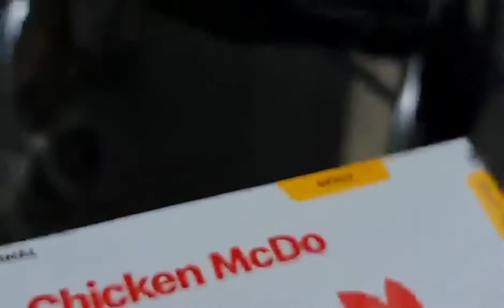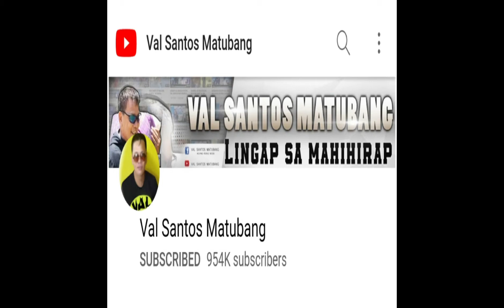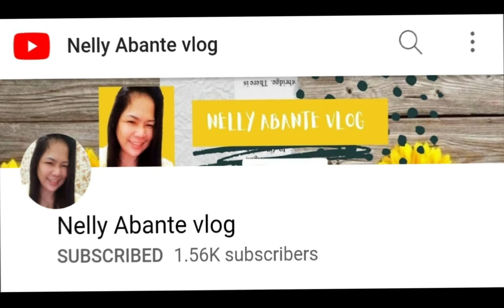Kuya Gil, humihingi ng tulong na magkaroon ng bagong wheelchair